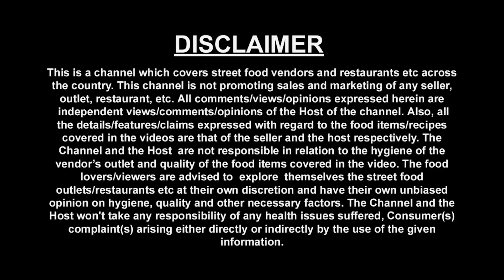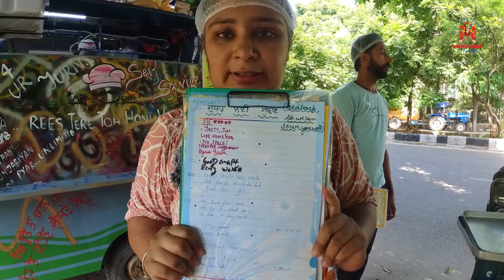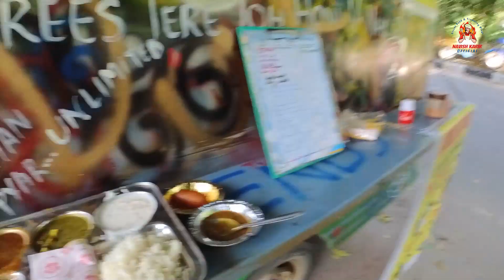एक बार खाओगे तो बार बार आओगे, Unlimited food वाला truck 😘 Ludhiana street food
Sheri Ka Dhaba

Airport Road Famous Girl Dhaba

Powerful Girl ka Desi Dhaba

Maggi

Kadi Chawal

Rajma chawal

Street food

Chinese Food

Street food nashta

Rajma chawal street food

Food vlogs

Delhi food

Food vlog

Food street

Food india

Indian food

Food blogger

Viral Indian Thali

Viral Indian Lunch

Street Food Viral Indian Lunch

Trending Indian Breakfast

Trending Indian Food Thali

Viral Thali Street Food

Unlimited thali

Punjabi thali

Thali food

Veg street food india

Street food india thali

Thali street food

Street food

Samose chole street food

Street food india lunch

Indian street food lunch

Food vlogs

Food india

Food street

Indian food

Food vlog

Desi food

Street food

Protein Puri Aloo Chole

Bihar Style Street Food

Protein Puri

Bihar Food

Street food nashta

Chole Puristreet food

Food vlogs

Delhi food

Food vlog

Food street

Food india

Indian food

Food blogger

Viral Indian Thali

Viral Indian Lunch

Trending Indian Breakfast

Unlimited thali

Punjabi thali

Thali food

Thali street food

Street food

Food vlogs

Food india

Food street

Indian food

Food vlog